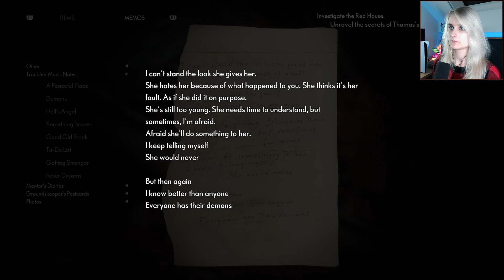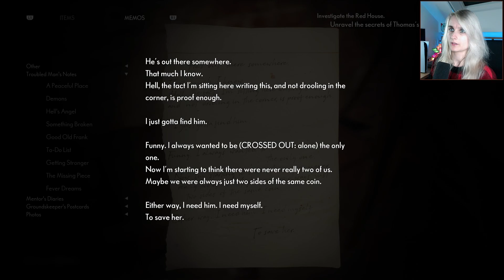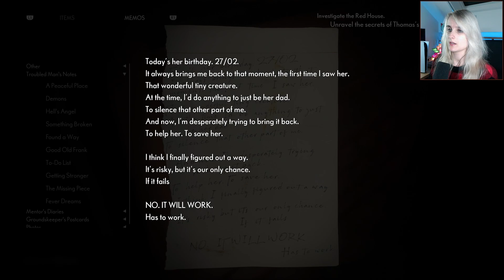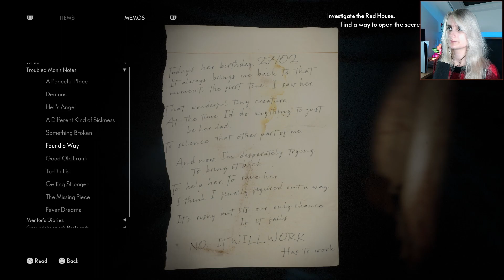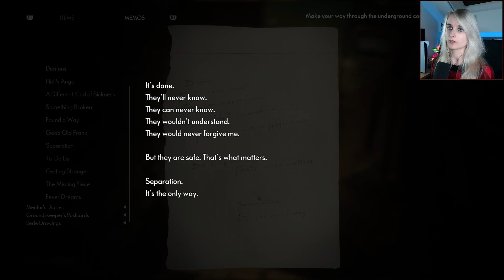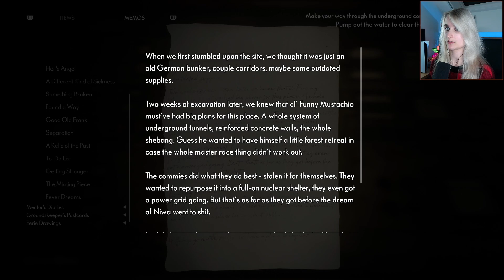Let's Play The Medium #15 - After the Fire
Back as Marianne we explore the ruins of our hold home, learn more about our family and discover a secret bunker right below the house.